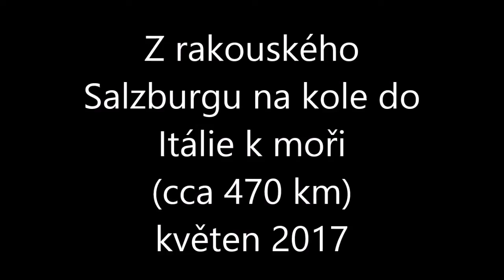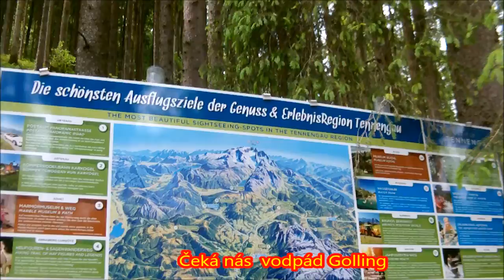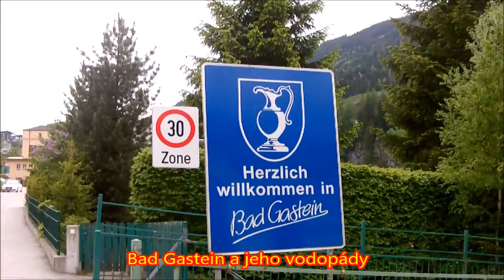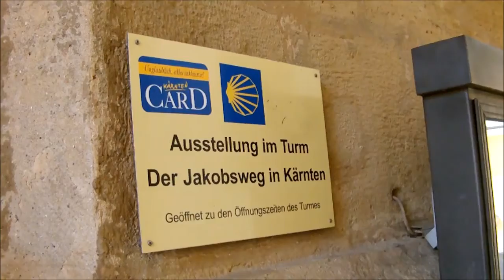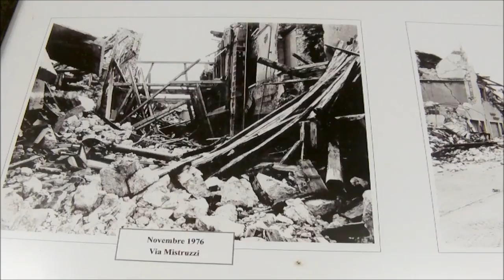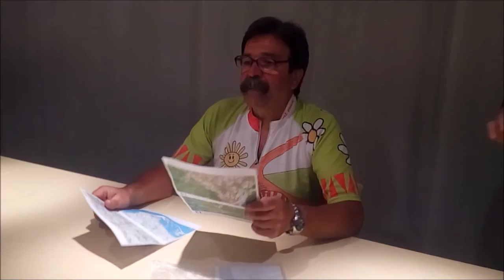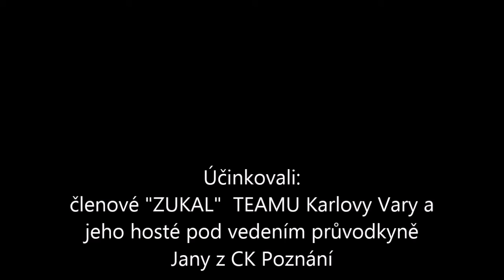Na kole ze Salzburgu na Jadran s CK Poznání (2017)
Více než 450 kilometrů najeli karlovarští cyklisté na trase z Rakouska k moři do italského letoviska Grado. Mimo jednoho ukradeného kola, natlučených loktů a kolen všichni absolvovali cestu bez problémů, takže "sběrný" autobus byl bez práce. Srdečné díky za nádherné putování přes hory a doly naší skvělé   průvodkyni Janě z CK Poznání.